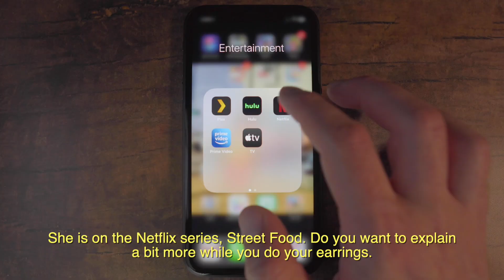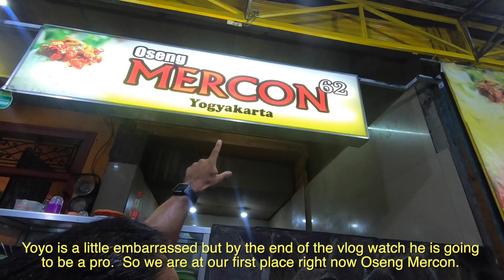JOGJA food tour like NEVER before! Yogyakarta HALAL STREET FOOD.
We experienced eating like a local from a local. This included COW'S STOMACH, INTESTINES, CHICKEN FEET and much more. This food tour is like NO ORDINARY food tour, taking you to the soul of indonesia and trying out the local dishes Yogyakarta has to offer. You are in for a treat :)

00:00 - Intro
02:16 - Mbah Satinem
03:02 - Review of the Lupis
04:55 - Night food tour begins
05:35 - First stop, chicken feet
07:57 - Second stop, Cows Stomach
10:11 - Ronde, Traditional Indo drink
11:31 - Molioboro Road
12:39 - Final stop, Charcoal coffee

My 2020 KIT for Filmmaking, Photography & Vlogs:
Main Camera - Canon EOS M50
Canon Kit lens 15-45mm f3.5
Canon Lens - 24-70mm
Lens - Pancake Lens
Viltrox mount adapter
Mic - Rode video micro
Action Camera - GoPro Hero 7 Black Edition
Drone - DJI Mavic Air - Fly More Combo
Gimble - DJI Ronin S
Camera Bag – Lowepro ProTactic 350 AW II
Macbook Pro M1
Usb-C Hub
Airpods Pro